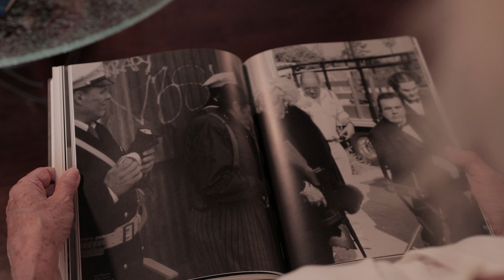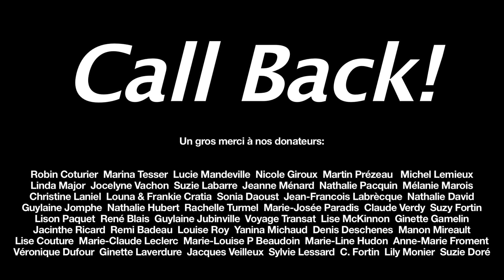Call Back/Série Web/Court Métrage Ep.3 - Le Hot Dog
Voici La troisième épisode de la série web de l'année, Call Back!

Call Back, "La Série Déjantée De L'Année",  relate les déboires artistique de deux acteurs incompris et mal aimés, en quête de reconnaissance.

Inspiré de leur propre vie artistique, Sylvie Boucher et Sylvain Michaud ont unis leurs talents pour crée de toutes pièces cette série des plus originale. Tous deux acteurs et ici interprètes de leur propre rôle, ils en signent les textes et la production. Sylvain, quand lui, signe également la réalisation et le montage. Une série qui ne risque pas de passer inaperçue.

-Call Back Série Web est 100% financée par vous! Vous voulez du changement? Vous voulez contribuer à crée le nouveau monde avec nous? Vous voulez aider notre projet? Vous le pouvez! En nous faisant une contribution par PayPal ou par virement Interec, à un des liens suivants. Nous, on se charge de faire tout le reste, sans oublier de vous faire rire aux éclats.

-Nous avons déjà amassé 6,000$ pour un budget total de 32,500$. Nous sommes déficitaire de 26,500$ et nous avons grandement besoins de vos contributions pour nous aider à financer notre projet. Voici deux autres façons pour le faire:

👉Virement Interac:
Réponse: CallBack

Merci de votre générosité! 🙏

Ensemble, développons la télé de demain.💖💝💞💗
Sylvie & Sylvain

-Mettant en vedette Sylvie Boucher & Sylvain Michaud
-Réalisé par: Sylvain Michaud
-Caméra & Éclairage: Yandel
-Son & Script Superviseur: Lily Monier
-Musique Originale: Richard Lord
-Direction Photo, Montage & Conception Sonore: Sylvain Michaud
-Écrit, Produit par: Sylvie Boucher & Sylvain Symon Michaud

Tous droit réservés.